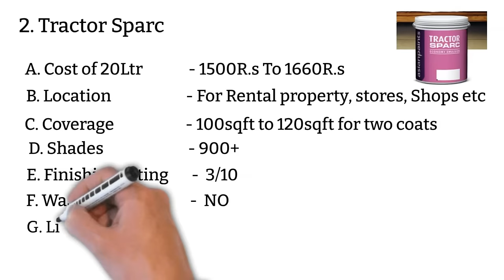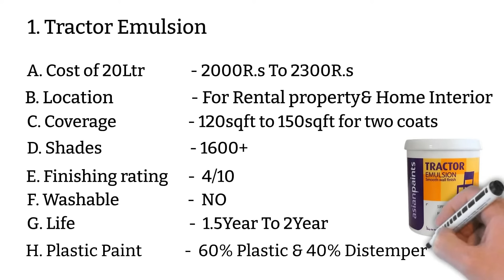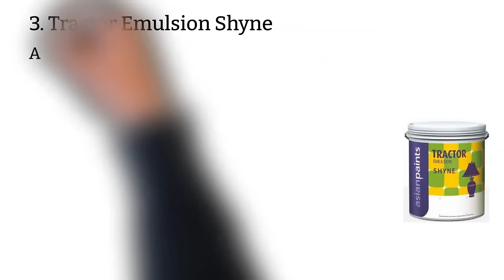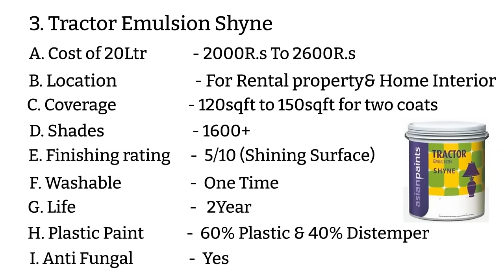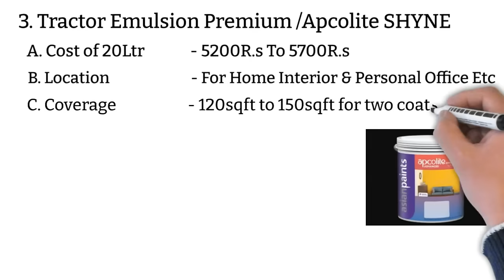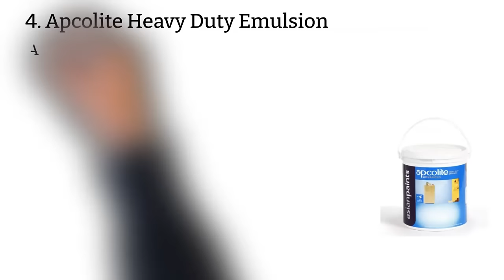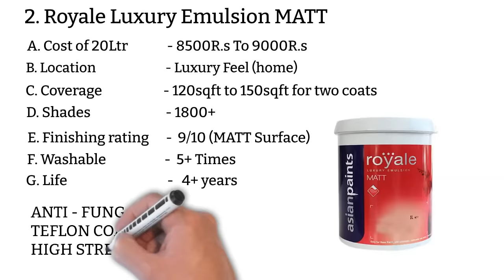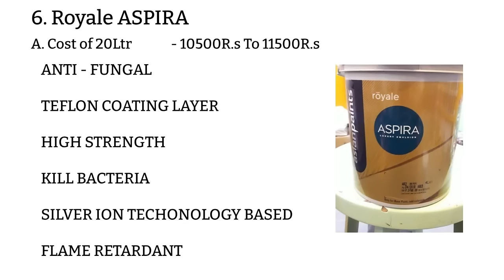Difference between asian tractor emulsion premium, royale, apcolite, Washable Paint, Plastic Paint.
Contact Interior Coach Team For⬇︎

1.Instagram-See our Portfolio On Instagram
2.Facebook: Facebook.com/myinteriorcoach

In This video i am going to explain all variety of asian paints and,
Which royale paint is best?
The cost of royale paint?
Which royale paint is best for walls?
Is royale paint washable?
WHICH PAINT IS COSTLY?
Is apex paint waterproof?
which emulsion is best for walls?
is emulsion good for walls?
which emulsion paint is best?
difference between emulsion and plastic paint?
emulsion paint price?
emulsion paint vs distemper?

1. Cost of 20ltr paint of asian paints
2. Which is plastic paint. Plastic paint for home
3. Best paint for office, shops, residential, home, commercial.
4. Coverage of 1litre paint, how much area 1 litre paint covers
5. Different shades of paint. Available shades of paint.
6. Which paint has Satin finish, which paint has matt finish, whish paint has shine finish, which paint has gloss finish, which paint has sheen finish, which paint has glitter finish.
7. Which paint has Teflon coating.
8. Life of paint, which paint has maximum life
9. Anti stain paint, anti fungal paint
10. Water resistant paint.
11. Fire resistant paint, fire retardant paint.
12. Difference between emulsion and distemper.
13. Which is better health shield paint or atmos paint